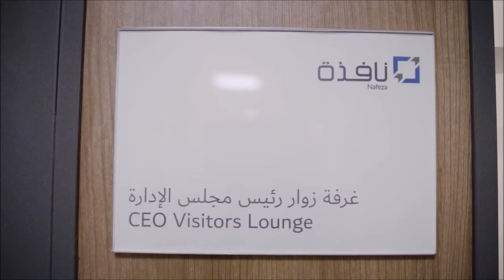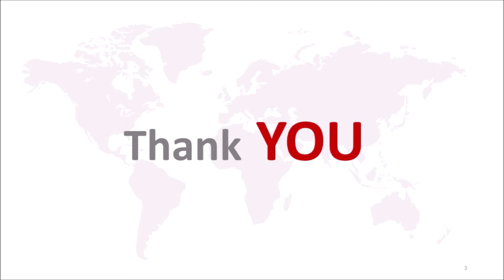مشروع إنشاء وتطوير مركز تكنولوجيا التجارة الإلكترونية MTS - فرع العين السخنة